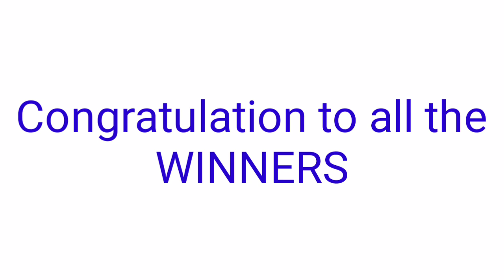STL - CAVITE,BATAAN,OLONGAPO CITY October 14, 2021 3RD DRAW RESULT